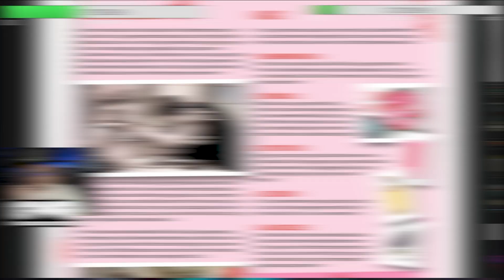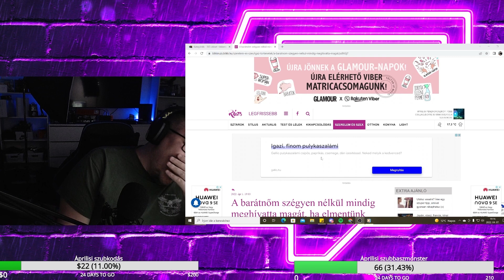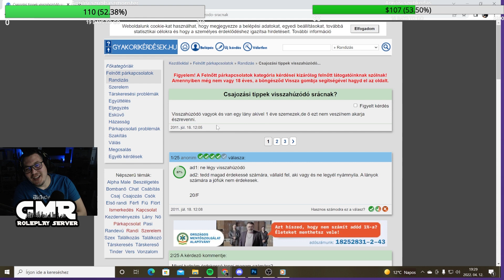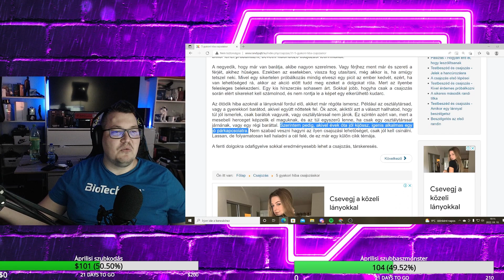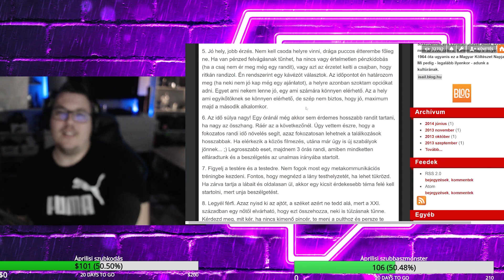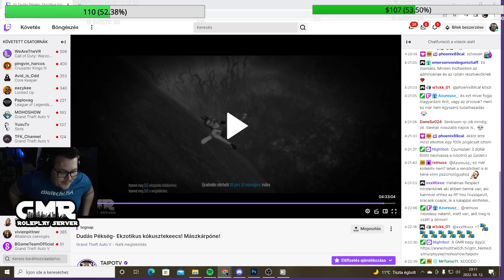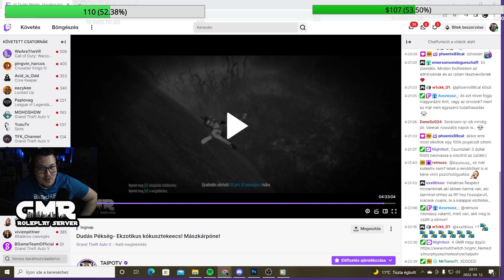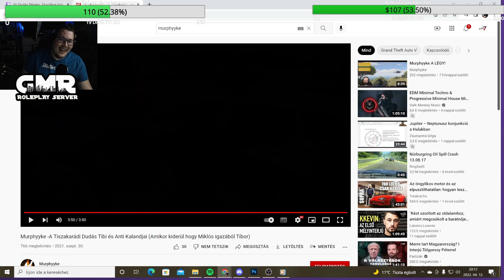INTERNETES PÁRKAPCSOLATI TANÁCSADÁS! ÁPRILISI MONTÁZS